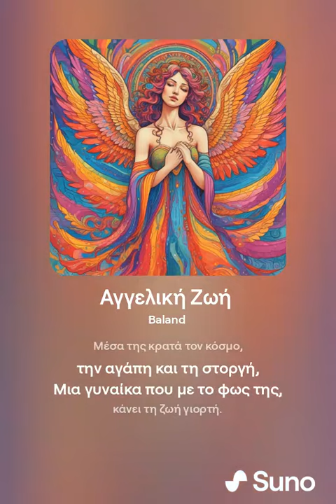ΑΓΓΕΛΙΚΗ ΖΩΗ (Νο1) Στίχοι Κωνσταντίνος Βαμβάκης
Αγγελική Ζωή .mp4